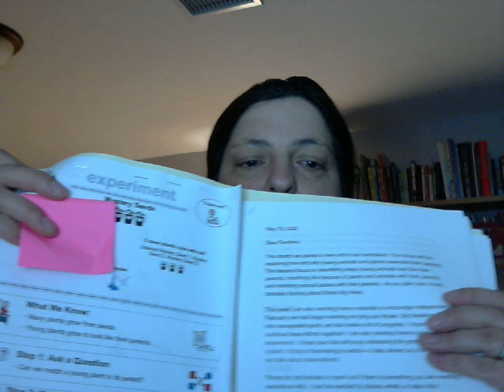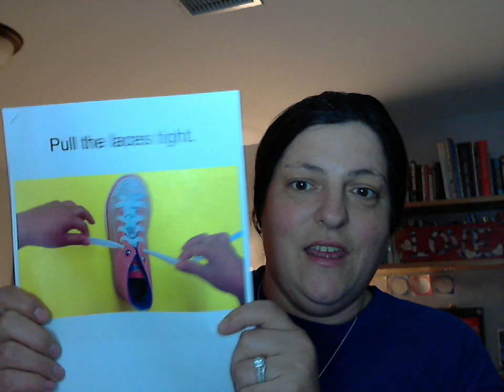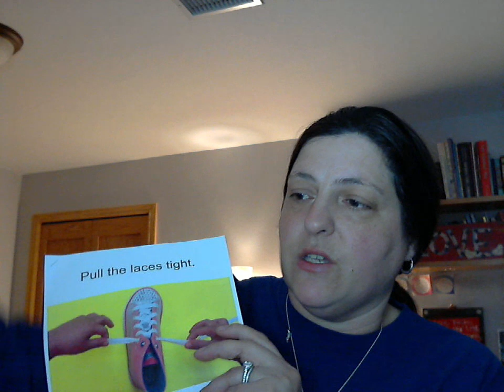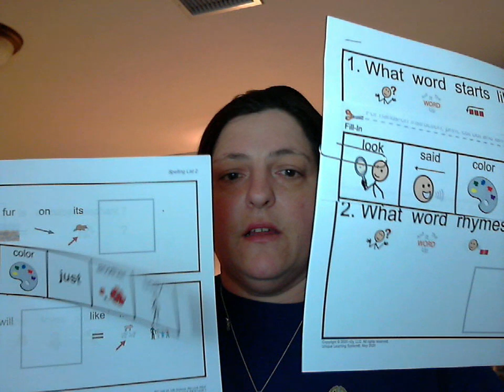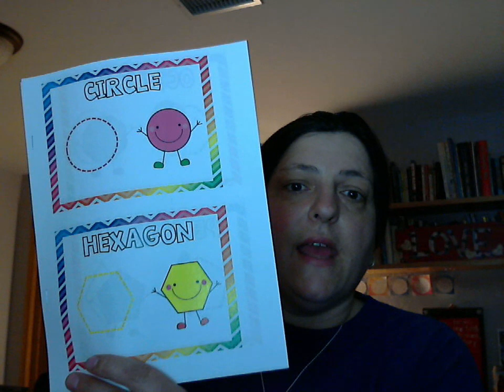Week 4 Packet Explanation